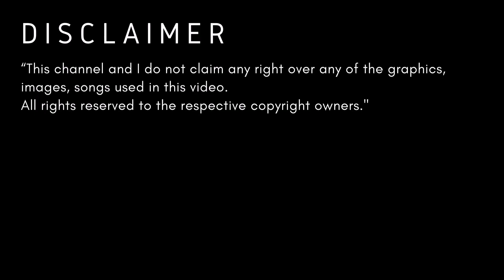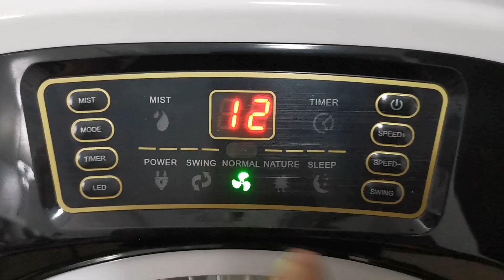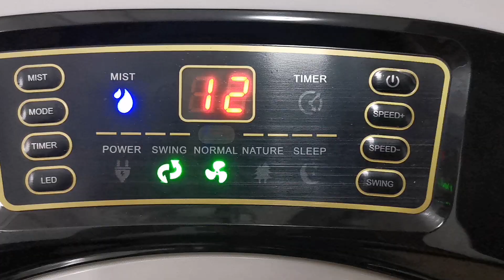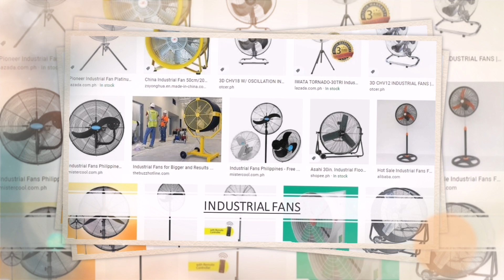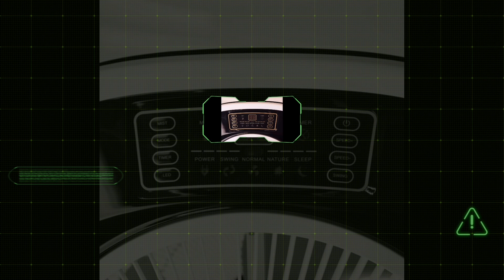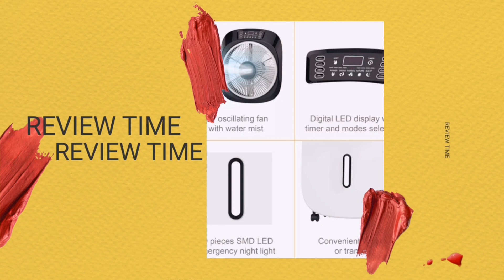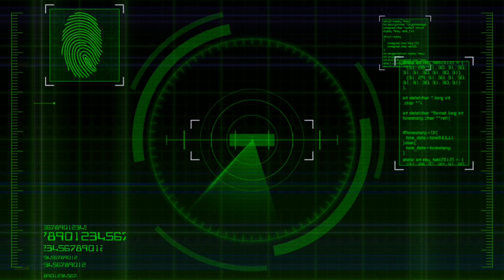Firefly Rechargeable Mist Fan with Built-in Emergency Light - Tech Review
Firefly Rechargeable Mist Fan with Built-in Emergency Light - Sulit ba bilhin or hindi...

Salamat mga Ka-Bisdak!
Proud BisDak for LIFE!!!